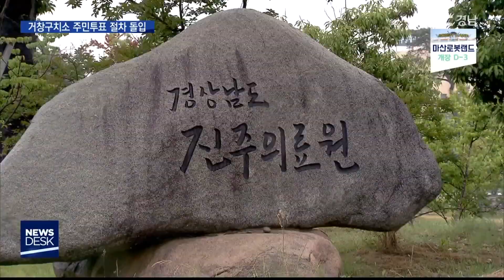거창구치소 주민투표 절차 돌입... 거창군수 중립 선언 [MBC경남 뉴스데스크] 190904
거창구치소 주민투표 절차 돌입... 거창군수 중립 선언
MBC경남 이준석 기자